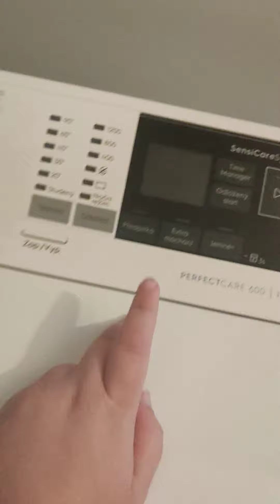tutorial na pračku Electrolux